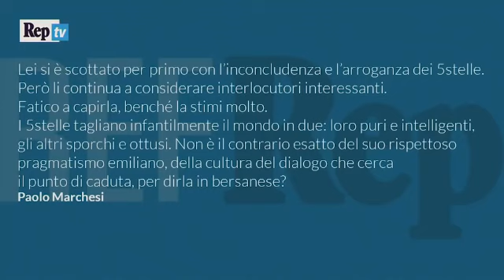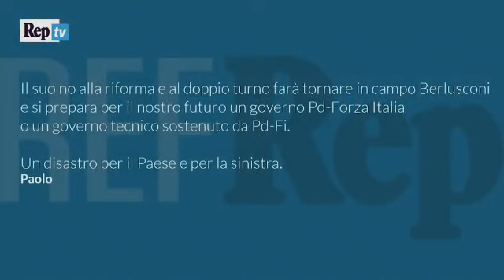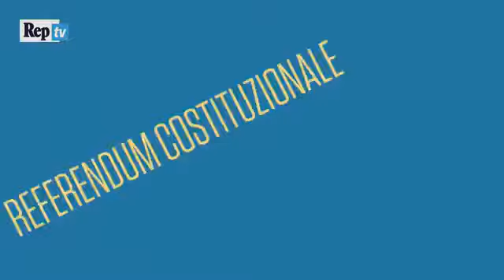Referendum, Bersani Intervista integrale al videoforum su Re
VIDEO IN RELAZIONE AL REFERENDUM CHE  PALESA IL RAPPORTO DELLA SVOTA AUTORITARIA E ANTIDEMOCRATICA CEH SEGNALA Il RAPPORTO CON GLI INGTTERESSI DELLE BANCHE E LKA RIFORMA DELLA COSTITUZIONE CHE REALIZZA LA DITTATURA DI UNA LOBBY DEI BANCHIERI CON LA BANCA J.P. MPORGAN CHE HA DIFFUSO UN DOCUMENTO DOVE HA ESPLICITAMENTE INDICATO LA REVISIONE DELLE COSTITUZIONE IN CUI C'E UNA DEMOCRAZIA CHE TIOGLIE LA POSSIBILITA DI FAVORIRE GLI INTERESSI DELLE BANCHE E DEL CAPITALE FINANZIARIO PRIVATO  IL QUALE PALESA LA SVOLTA AUTORITARIA CON LA DITTATURA DI UN PREMIER DITTATORE CHE DOPO IL REFERENDUM SE APPROVATO CI SAREBBE CON  LA REALIZZAZIONE DEL PIANO  DELLA P.22  CHE VEDEREBBE CON IL REFERENDUM DIEL 4 DICEMBRE VENIRE APPROVATO IL SUO PROGRAMMA DI RINASCITA DEMOCRATICA CHE  E LA BaSE DEL IL REFEREMDUM- NO AL GOLPE DEL REFERENDUM GOLPISTA PIDUISTA CHE CON LA LEGGE DI TIPO FASCISTA JOBSACT CHE HA TOLTO L'ARTICOLO 18  DIFENDE I DIRITTI DEI LAVORATORI  CON IL JOBS ACT CHE HA TOLTO L'ARTICOLO18 X LA DIFESA DEL DIRITTO AL LAVORO TOLTO DAI PROMOTORI DEL REFERENDUM GOLPISTA PIDUISTA --ANCHE Il Video  PALESA DI VOTARE  X IL NO VOTA NO PER L'ESIGENZA DEL  VOTO DEL  NO X DIFENDERE I DIRITTI DEI CITTADINI CONTRO -- IL REFERENDUM DEL 4 DICEMBRE DICENDO CHE SE VENISSE APPROVATO FINIREBBE LA DEMOCRAZIA CON UNA SVOLTA AUTORITARIA DEL PREMIER DITTATORE DESCRIVENDO IMPLICITAMENTE PER EVOCARE IL SENSO DELLA RESISTENZA COL NO AL REFERENDUM GOLPISTA PIDUISTA ALLA NOVA SVOLTA AUTORITARIA E ANDTI DEMOCRATICA DELL'ENNESIMO TENTATIVO DI FAR APPLICARE IL PROGRAMMA DELLA P.2 "RINASCITA DEMOCRATRICA" CHE E STATO OGGETTO DEL PROCESSO ALLA P.2 PER LA SOVVERSIONE ALLE ISTITUZIONI DEMOCRATICA.
IL REFERENDUM DEL 4 DICEMBRE SI BASA SU PROGRAMMA DELLA P.2 CON IL MONOCAMERALISMO-LA DIMINUZIONE DELLA RAPPRESENTANZA DEMOCRATICA DEI CITTADINI NELLE ISTITUZIONI CON L'ELEZIONE LIBERA DI PARLAMENTARI NO COMANDATI DA UN PREMIER DITTATORE COME VORREBBE IL REFERENDUM DEL 4 DICEMBRE--PER CONTROLLARE LE ISTITUZIONI PER ASSOGGETTARELE ISTITUZIONI AL POTERE DEI POTERI ECONOMICI CIME ANCHE M.D'ALEMA HA DENUNCIATO PALESANDO CHE LA MULTINAZIONALE J.P .MORGAN HA INDICATO DI VOTARE SI AL REFERENDUM GOLPISTA PIDUISTA COME TUTTE LE ORGANIZZAZZIONI LEGATE AGLI INTERESSI DEL CAPITALE PRIVATO COME CONFINDUSTRIA , CONAGRICOLTURA E CONFCOMMERCIO. VOTIAMO NO X CAMBIARE LA VOLONTADI DISTRUGGERE LO STATO DI DIRITIO LE ISTITUZIONI, LE CONQUISTE DEI CITTADINI CON UNA "NUOVA RESISTENZA" CONTRO IL NUOVI --FASCISMO ECONOMICO DELLE LOBBY ECONOMICHE CHE VOGLIONO DISTRUGGERE LE IDTITUZIONI DEMOCRATICHE FACEBDO APPLICARE IL PROGRAMMA DELLA P.2 COME SUCCEDEREBBE CON IL SI AL REFERENDUM DEL 4 DICEMBRE:NEL VIDEO SONO CITATI ESPONENTI POLITICI E RAGGRUPPAMENTI POLITICI MA LA CAMPAGNA VOTIAMO NO X CAMBIARE NON INDICA NESSUN RESPONSABILE DELLA SVOLTA PIDUISTA CON LE CONSEGUENZE INDICATE NEL BRANO-VOTIAMO NO X CAMBIARE- MA IL VIDEO COME TUTTI I VIDEO SONO STATI PUBBLICATI X DOCUMENTARTE LA SVOLTA DELL'ITALIA CHE POGGETTIVAMENTE VEDE UNA RESTRIZIONE DELLA DEMOCRAZIIA CON UNA SVOLTA AUTORITARIA CHE CON I VIDEO E DOCUMENTATA CON I VIDEO CHE SONO STATI PUBBLICATI X IL DIRITTO DI CRONACA